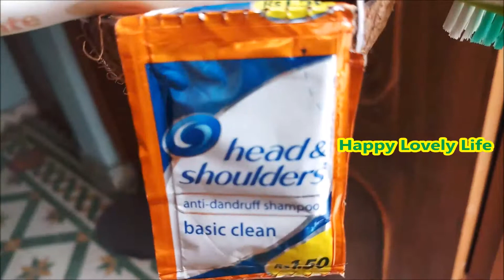How to Make Coconut Shell Hanging Basket